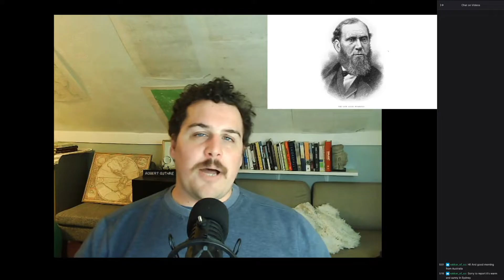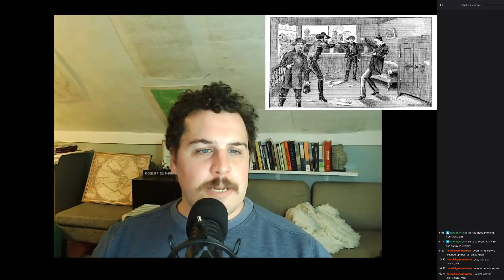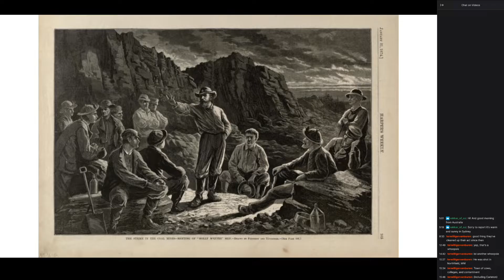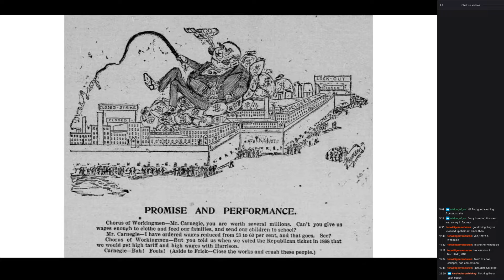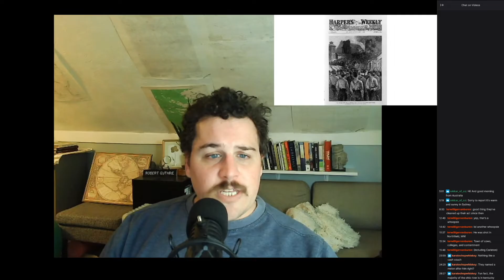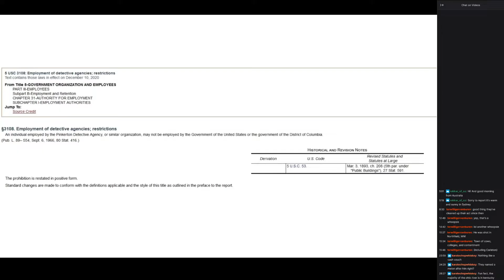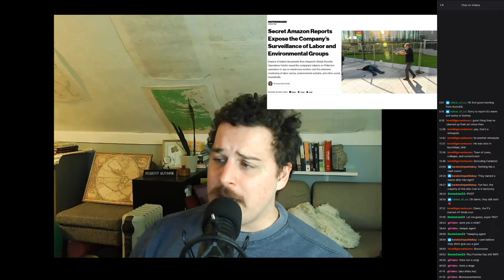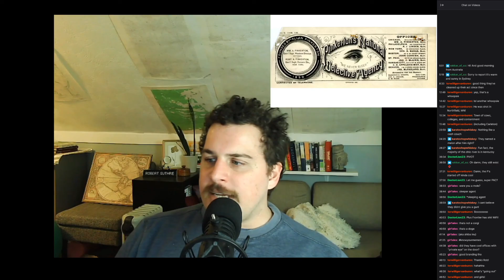Let's Talk About the Pinkertons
Just a little chat about the Pinkerton National Detective Agency.

Oh, did you know that they're still around? (Securitas don't sue plz)